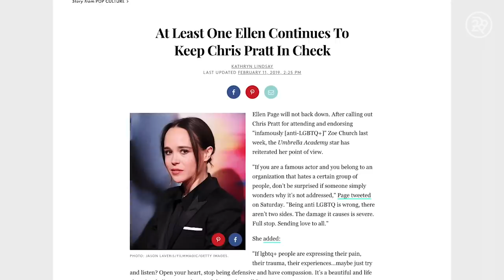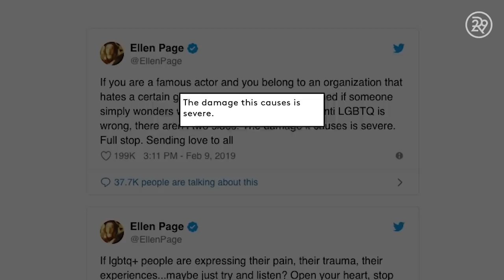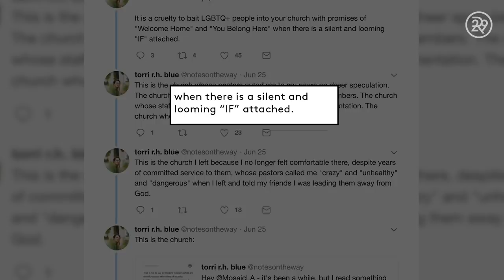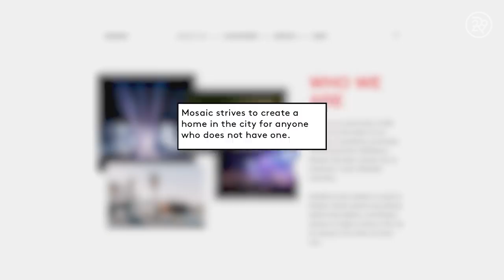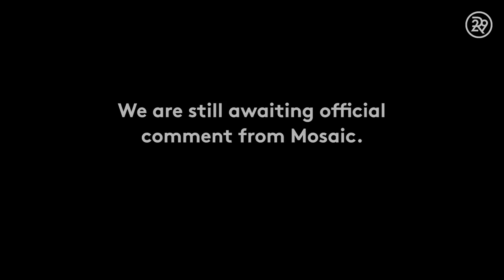The Dark Reality Of Celebrity Endorsed Mega-Churches | State Of Grace | Refinery29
On this episode of State Of Grace, our host, Grace Baldrige looks deeper into the hyper surrounding celebrity endorsed mega-churches in L.A. She quickly learns they are more often practicing the opposite of what the preach. Press play to discover the truth about their inclusivity!

ABOUT SERIES
State Of Grace is a series that explores the intersection of human rights, sexuality, and faith. Host Grace Baldridge dives into controversial societal realities that Americans face everyday and how to navigate the modern world while remaining faithful.